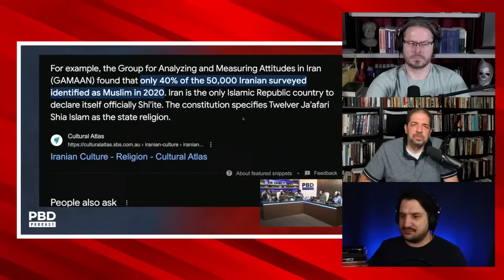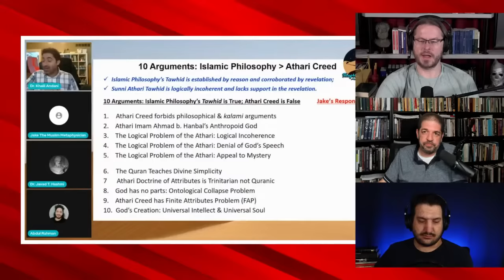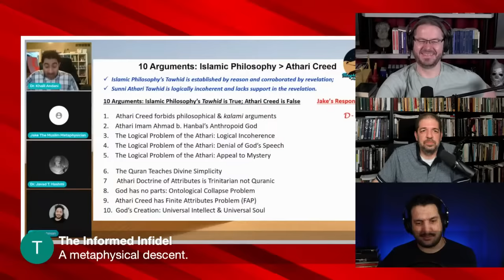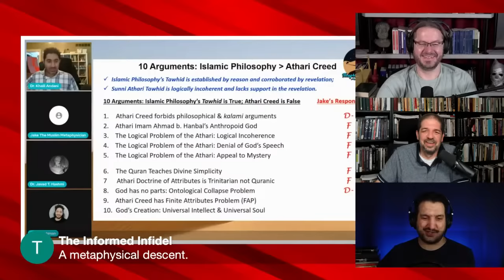The Truth about Allah in Islamic Theology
Popular Muslim da'ees insist that Islamic theology is superior to Christian theology because the Islamic concept of God is much simpler than the Christian concept of God. What the dawahgandists don't tell their listeners is that the Muslim view of Allah is extremely confusing, and that there are extraordinarily different claims about Allah among Muslims of various sects. David Wood, Anthony Rogers, and the Apostate Prophet discuss the issue.

To watch the theology debate we referred to ("Tawhid Debate: Salafi Athari Creed (Jake Brancatella) vs. Islamic Philosophy (Khalil Andani)"),